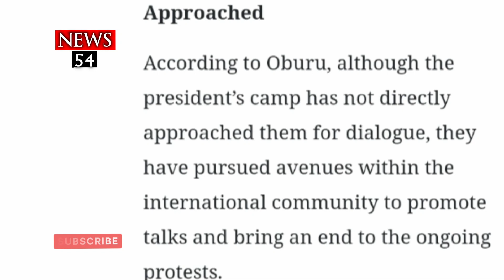William Ruto Goes for International Help to Counter Azimio Anti Government Protest ➤ News54.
William Ruto Goes for International Help to Counter Azimio Anti Government Protest

©news54.2023